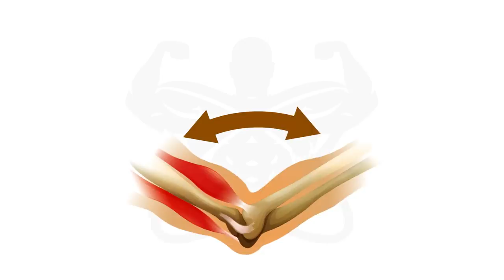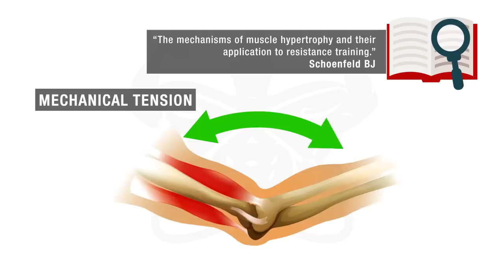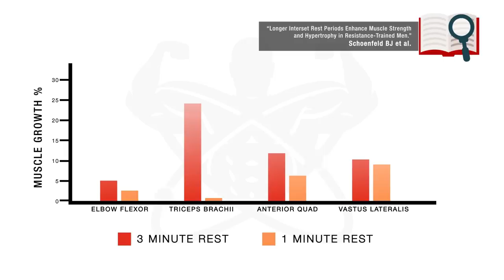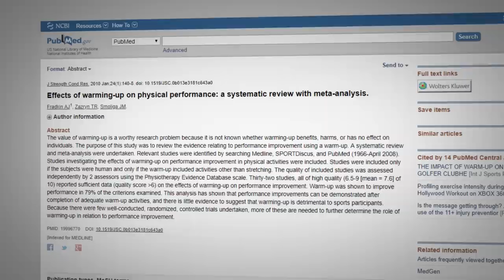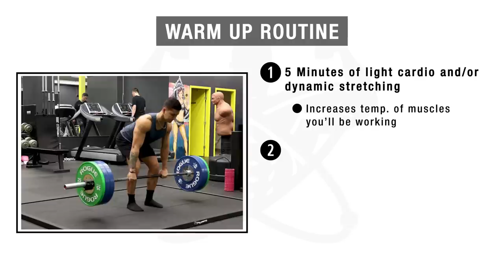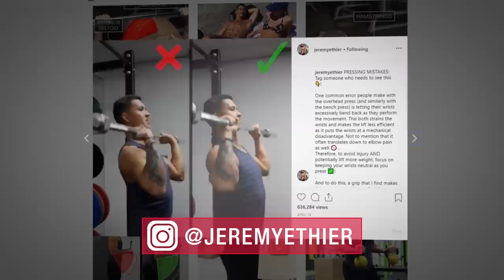Do These 3 Things EVERY Workout (Builds Muscle Faster)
Gym goers make common mistakes that prevent them from achieving the results that they desire. In this video, I will cover three crucial things you need to do during every workout to build muscle faster and continue to make progress in the gym. The goal will be to give easy to follow training tips and workout tips to build muscle that will help you get the most out of your gym routine, including the best way to lose weight and how to gain muscle most quickly.

For most people, its far too easy to forget details and in the gym, the devil is in the details. This means that forgetting what you did last time you worked out, or the time before can be a major problem when it comes to deciding what to do during your workout. How so? We know that lifting heavier weights and greater volumes is the key to building muscle mass. Well you cannot make incremental progress if you are not sure about what exactly you were able to do the last time you went to the gym. The solution? A workout log where you write down the details of your workout.

Having decided that you will be taking notes of your workout is a good start. Now you should give some thought to the details. For example, taking notes on your phone is good and there are many free apps that can be used to better organize your workouts. Writing down the weight you lifted and the number of reps in each set is the bare minimum. You may want to take note of how difficult the sets were, how much time you took to rest between them, and the order of your exercises which may be different from one session to the next. The notes you take will allow you to look back at the previous weeks and make continuous progress, over time these small increases will add up to make a huge difference in the results that you see.

The second main consideration is your rest periods. Studies have shown that rest periods of 3 mins between sets correspond to significantly greater amounts of muscle growth and strength increase than 1 min of rest. This means that resting for as long as you feel like is not the way to go. Timing your rest period to ensure you give yourself 2 – 3 mins between sets is ideal. 2 – 3 mins will give your muscles the time they need to recover, in order to optimally perform during the next set. What if these rest periods are too long? How about incorporating some mobility work or stretching between your sets to stave off boredom and help with recovery.

Arguably the most important thing you can do to prepare for a good workout is by using a proper warmup before hand. Warmups are essential to boost range of motion and muscle performance during your exercise routine. Your warmup should begin with 5 mins of light intensity cardio and/or dynamic stretching of the muscles you plan to exercise. For example, if you plan to do bench press, shoulder press, or squats, you should warmup the respective muscles. This will increase body temperature and ramp up your metabolism in preparation for the exercise. Before your first set, use light weights to acclimate your muscles and enhance neuromuscular activation. You can perform one set of about 10 reps with 50% of your working weight, followed by 1 set of about 7 reps at 70% of your working weight, and 1 set of 1 – 2 reps at about 90% of your working weight. This is a nice way to ensure your technique is optimized and your muscles are warmed up without tiring yourself out.

You simply aren’t going to see the results that you’re after if you’re not optimizing all aspects of your training. This is exactly why within my built with science programs I cover training with detailed, step-by-step instructions on how to build muscle as quickly as possible. And to get started, you simply take the body type analysis quiz below to determine what muscle-building program is best for you

GRAPHICS: Vector art from Vecteezy.com

FILMED AT:
Club One Fitness